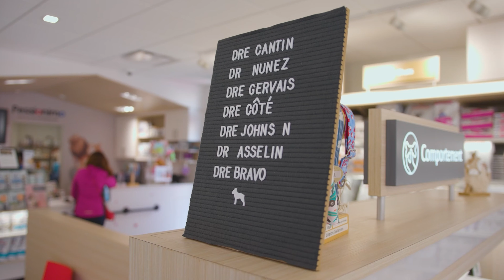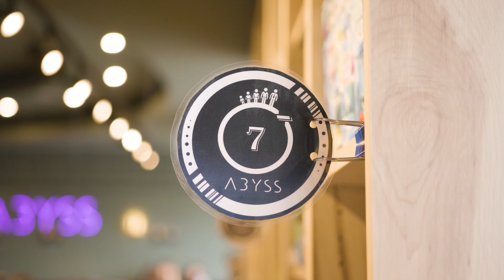Highlighting the Est of Montreal with a 36-video project for Gala Estim finalists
The challenge was clear: produce 36 videos to highlight the finalists of the Estim gala, a major entrepreneurial competition for the Eastern Chamber of Commerce.

With a tight three-week deadline, which sometimes meant filming several companies in a single day, our team didn't hesitate to take on the challenge, because at Studios Machiavel, no project is too ambitious!